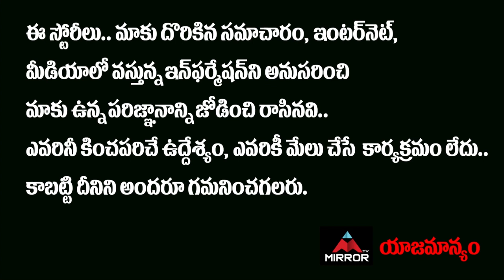Bigg Boss 5 Telugu Remuneration For 7 Arts Sarayu | Sarayu Bigg Boss Elimination | Mirror Tollywood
10.My Village Show Anil Geela About Bigg Boss 5 Telugu Entry | Anil Geela Wife Amani | Mirror Tollywood